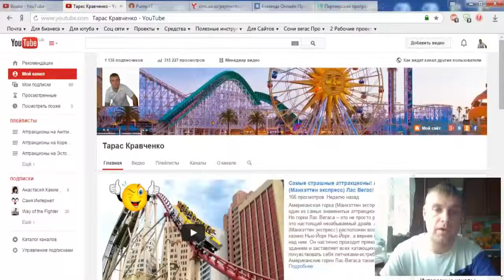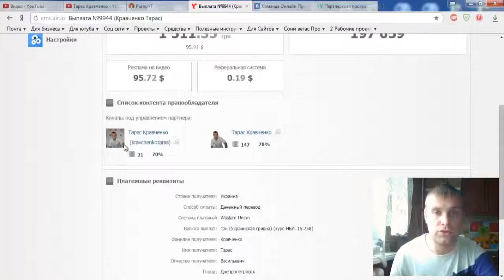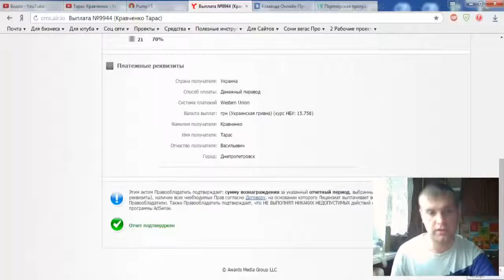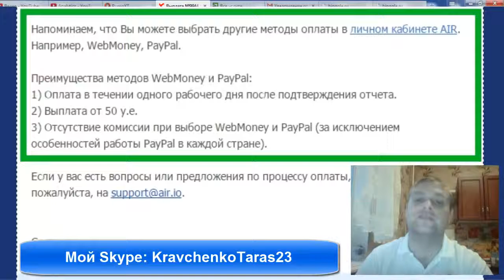Как снять деньги с партнерки на YouTube AIR Мой первый вывод и результаты в партнерке АИР!